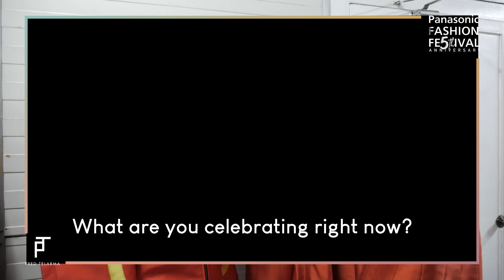PMFF 5th Anniversary - Fred Telarma Backstage Pass